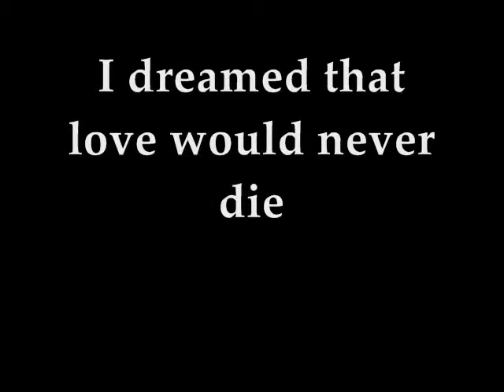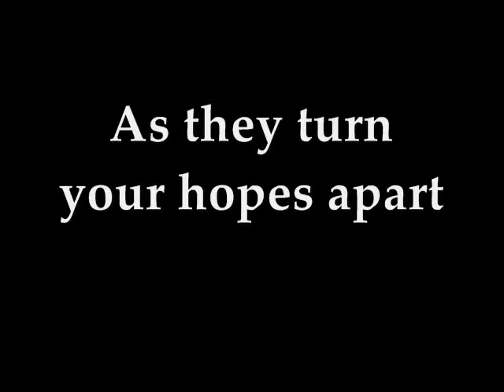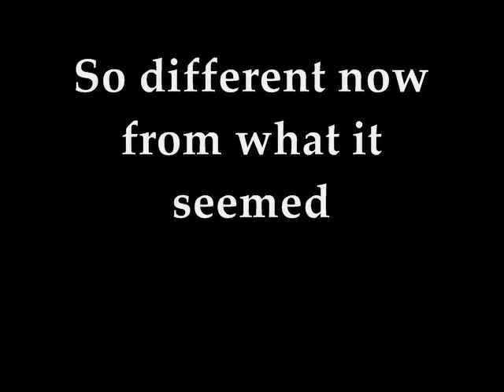I deamed a dream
and there are dreams that can not be